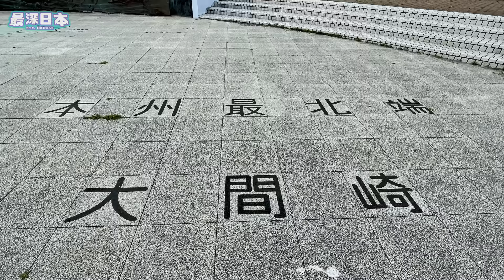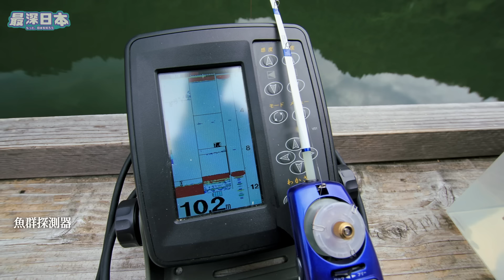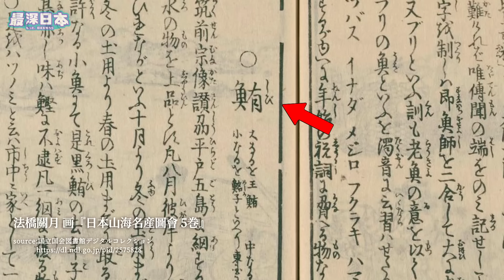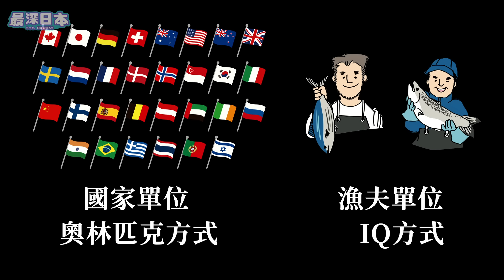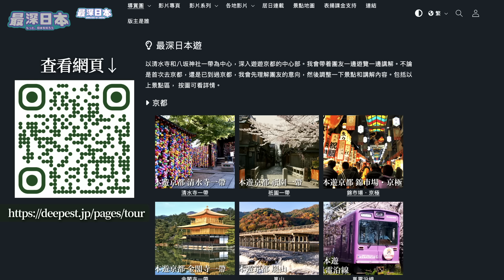【最深日本】 日本頂級大間產金槍魚 | 津輕海峽優良天然環境 【和食探究】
今次深入探索日本最高峰的大間金槍魚，這種魚被譽為海洋中的瑰寶。一起走進位於青森縣的大間町，了解這裡如何成為金槍魚愛好者的天堂。當地漁夫捕撈大間金槍魚的獨特技術，還有不可多得天然環境，讓我們可以品嘗到最美味的金槍魚。

▶香港觀眾用「轉數快」收款識別代號
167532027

◆參考文献
・ マグロの最高峰 中原 一歩 NHK出版 2019/12/10

※ I prohibit reproduction or republication.Embedding of Video is possible.